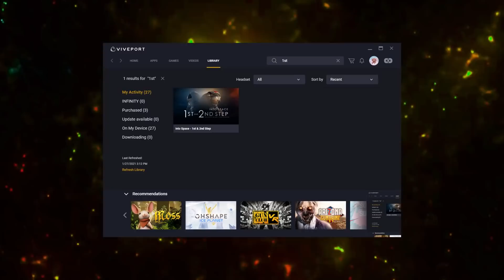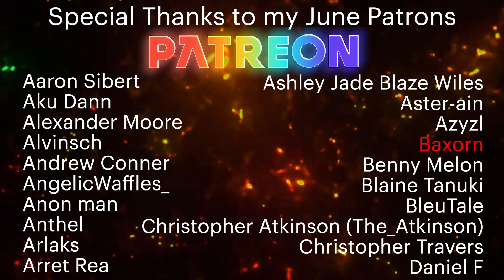How Space & VR are a Perfect Fit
Space and VR were meant for each other. Here’s how anyone can experience the awe-invoking depths of our universe in a way that leaves us disoriented. Find out how YOU can travel through the unknown like the heroes both before and after us. Your world might be changed after this.

IMPORTANT EDIT: First and Second Step is now available on the Oculus Store App Lab by using this link or searching "Into Space" where you can purchase both films for $6. (Make sure you know how to search for App Lab games though!) I CANNOT RECCOMEND THEM ENOUGH!!!